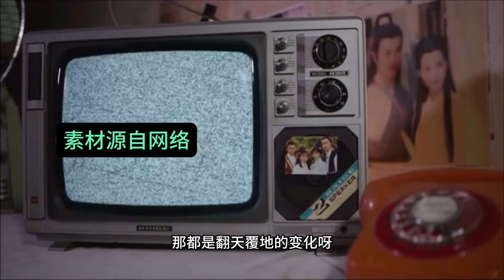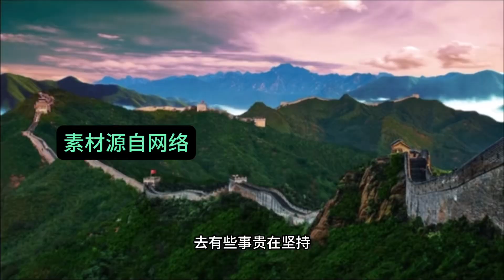看到网上保留的过去的影像，原来一百年前的美国就如此发达了